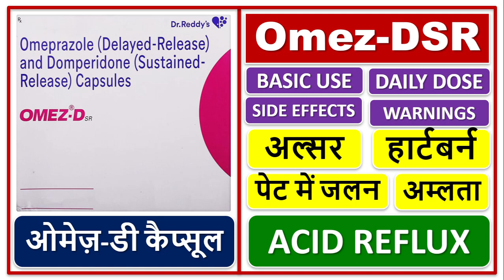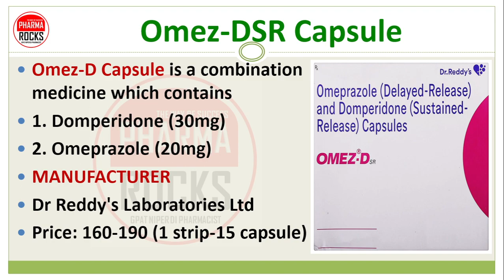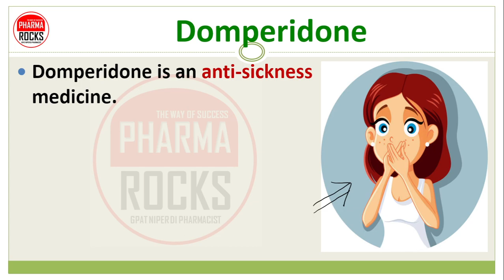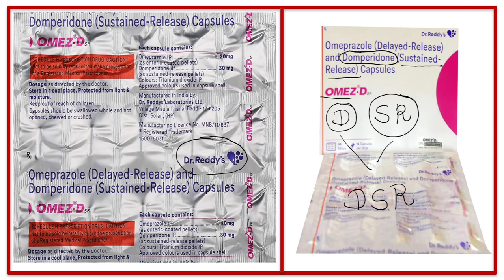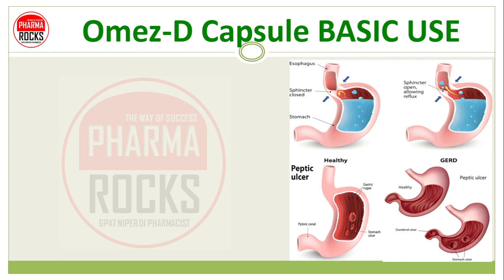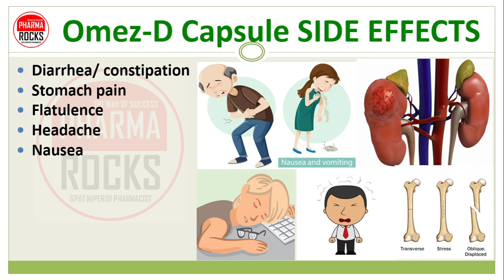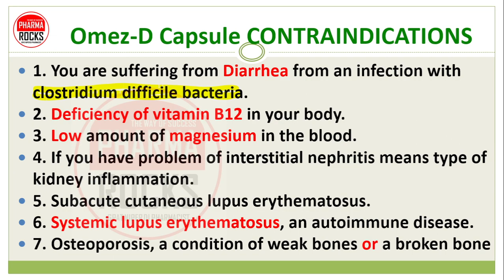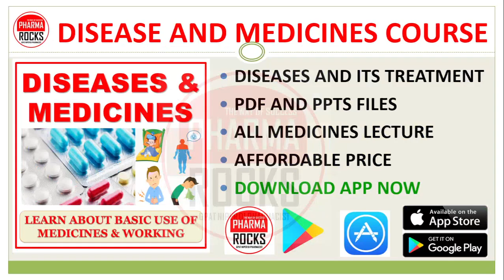गले में एसिड आना, खट्टी डकार आना, जलन दूर करने की दवा, ओमेज़-डी कैप्सूल, Omez-D capsule,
ASSISTANT PROFESSOR
FOUNDER PHARMAROCKS
PHD SCOLAR (GTU AHMEDABAD)

📚 STUDY MATERIAL
👨🏼‍🏫 VIDEO LECTURE
📊 TEST SERIES

गले में एसिड आना,
खट्टी डकार आना,
जलन दूर करने की दवा,
ओमेज़-डी कैप्सूल,
Omez-D capsule,